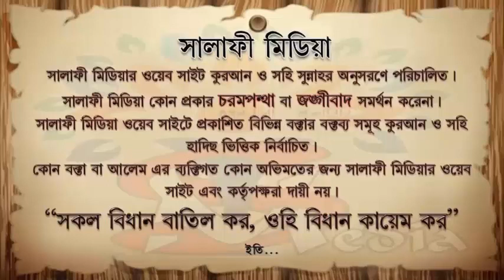তাওহীদের গুরুত্ব ᴴᴰ┇ শায়খ মানসূর আলী মুহাম্মাদী